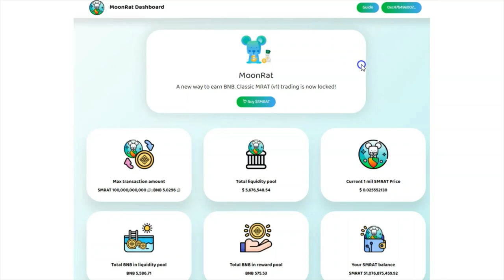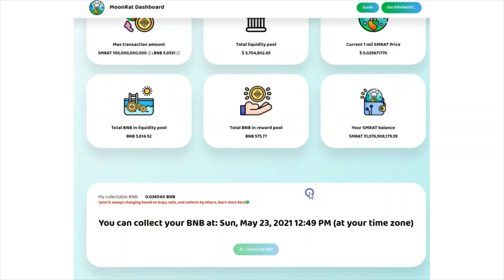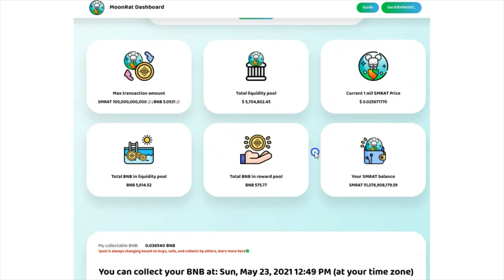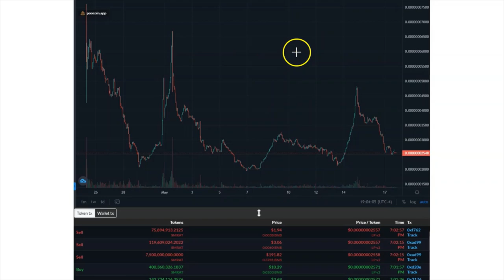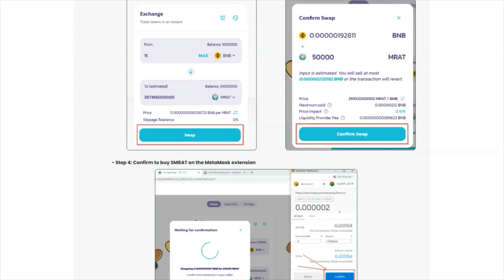💰MOONRAT TOKEN 🚀 SECURED MOONRAT 🚀 GET FREE BNB TOKEN💰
Stocks

1. Trade Money ATM publishes newsletters, trading, training and educational products related to various markets (collectively and hereinafter referred to as the “Programs”) that are offered for a fee to the general public (fee paying persons hereinafter referred to as “Subscribers”).

2. Trade Money ATM is a research publishing firm utilizing the publisher’s exception to the definition of an “investment adviser” in the Investment Advisers Act of 1940. None of the Programs or any other form of communication delivered or created by Trade Money ATM provides individual, customized investment advice. The Programs are intended to supplement your own research and analysis. The information published is based on the opinions, statistical and financial data and independent research of Trade Money ATM. Trade Money ATM’s Programs do not reflect the views or opinions of any employee, officer or representative of Trade Money ATM.

3. Trade Money ATM publishes information regarding stocks, options, ETFs, and currencies (“Financial Products”). However, the information in our Programs is not customized or personalized to any particular risk profile or tolerance. Nor is the information published by Trade Money ATM a customized or personalized recommendation to buy, sell, hold, or invest in particular Financial Products. Subscribers will need to depend on their own trading and investing skills in order to handle problematic situations that may arise, including consultation with their own brokers and financial advisors as they deem appropriate.

4. Trade Money ATM, its employees, officers and representatives are not responsible for any errors or omissions in any of Trade Money ATM’s newsletters or Programs. Any commentary, analysis, and opinions represent the views of Trade Money ATM, and are subject to change at any time without prior notice. The information provided in the Programs contains material which is obtained from sources which Trade Money ATM believes to be reliable. Although Trade Money ATM believes the information to be reliable, Trade Money ATM has not independently verified or otherwise investigated such information. As a result, Trade Money ATM does not guarantee the accuracy or completeness of any such information. Trade Money ATM’s Programs are not a solicitation or offer to buy or sell any Financial Products.

1. You may lose money trading and investing. Trading and investing in securities, ETFs, options, equities, and foreign currencies is always risky. For that reason, you should trade or invest only “risk capital” – money you can afford to lose.